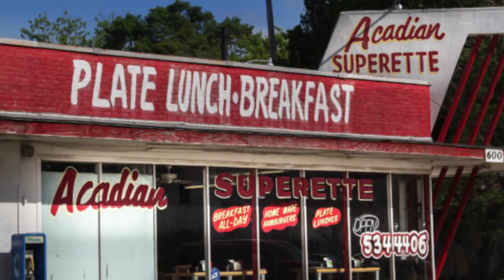The Great Boudini and Feufollet's BOURRÉ BINGO